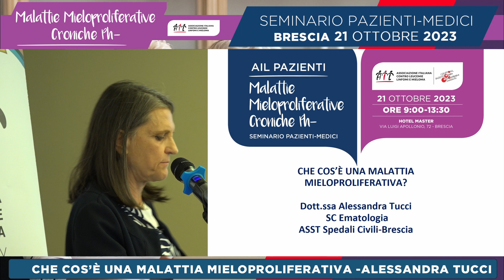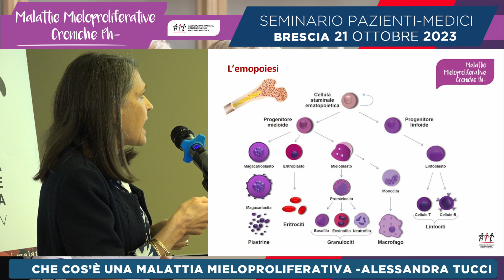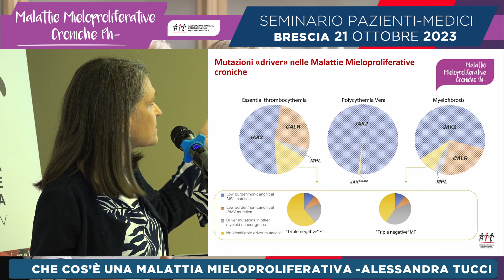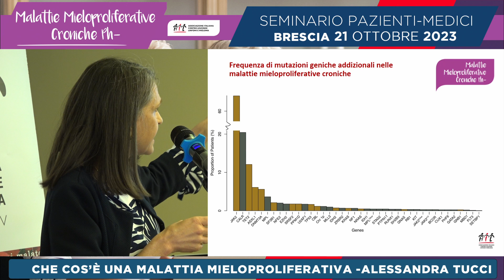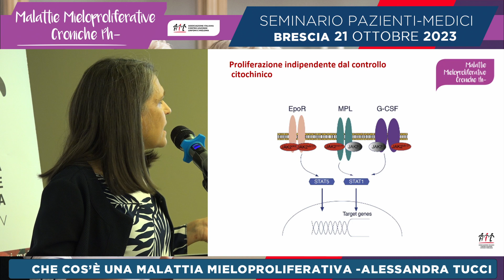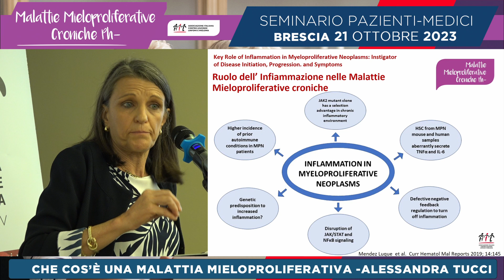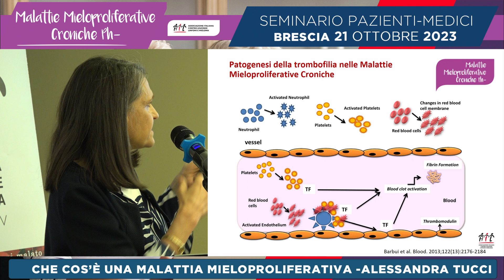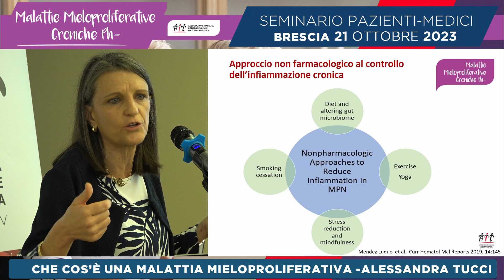Che cos'è una malattia mieloproliferativa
Guarda l’intervento di Alessandra Tucci al seminario online sulle MMP Ph-, le malattie mieloproliferative croniche con Ph negativo organizzato da AIL lo scorso 21 ottobre 2023.